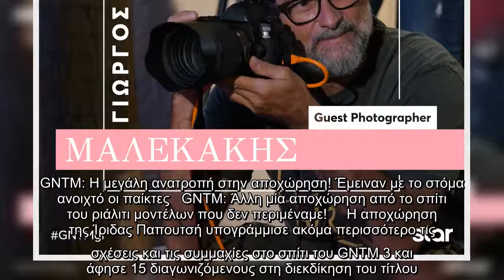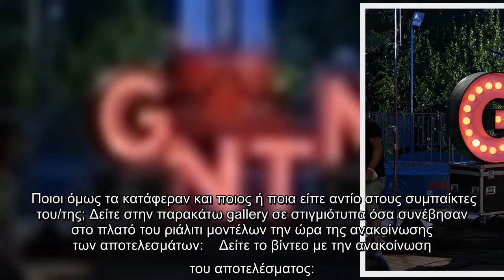GNTM: Η μεγάλη ανατροπή στην αποχώρηση! Έμειναν με το στόμα ανοιχτό οι παίκτες